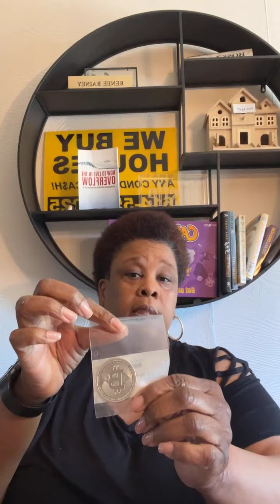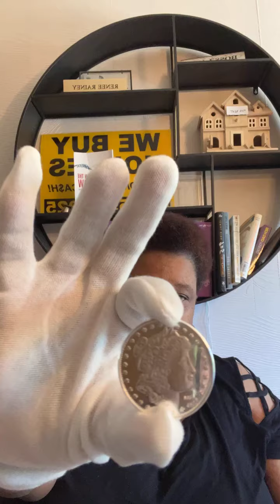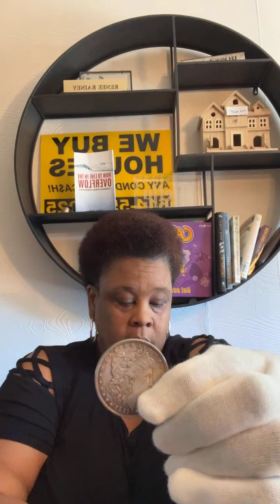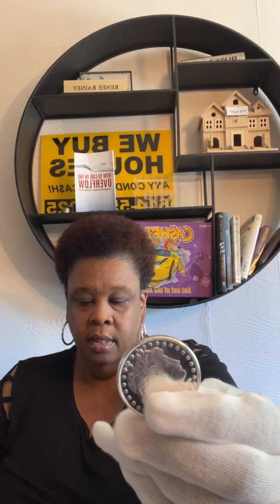Wealth Chat: Precious metals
Why, where and how I manage my coins.

$livingintheoverflow

We play the Cashflow game every Sunday @ 3:00 (est)
Board game: Heirs
Passcode: 1234